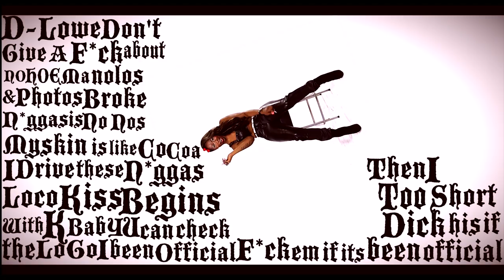Kri$$y Blvnko - Fancy (Official Music Video) - Directed By BuB Da SOP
Kri$$y Blvnko collabs with Sacramentos Bub Da SOP to bring you a in studio visual to Fancy, off her new project dropped July of 2014